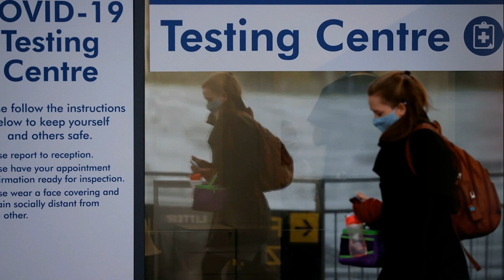İNGİLTERE'DE GÜNDEM OLAN TÜRKİYE ÇAĞRISI.. YETER ARTIK...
Türkiye'yi koronavirüs tedbirleri nedeniyle kırmızı listeye alan İngiltere hükümetine peş peşe çağrılar yapılıyor.

türkiye siyaset tarihi,
türkiye siyaset,